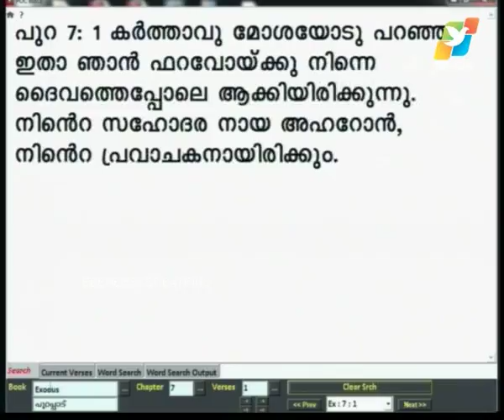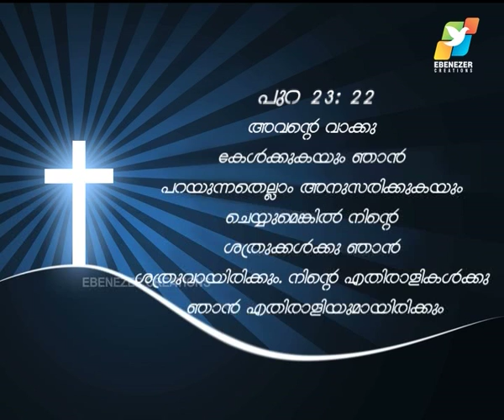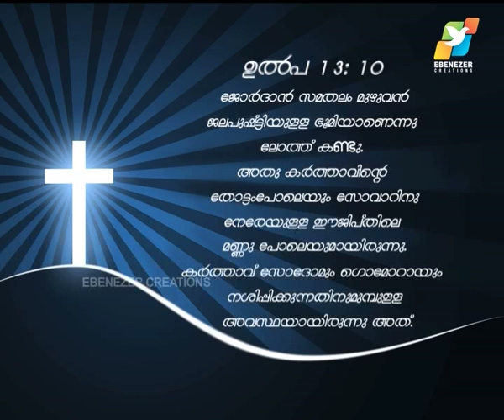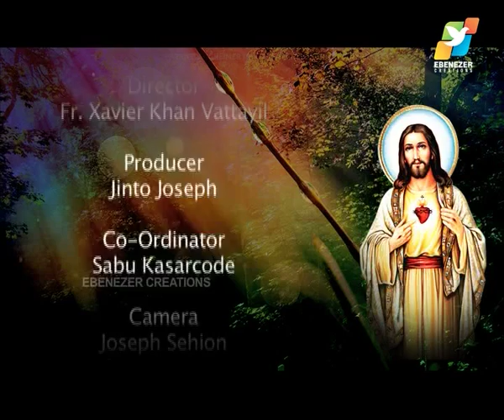വിഷയം:പ്രാര്‍ത്ഥന കേള്‍ക്കുന്ന ദൈവം part-2